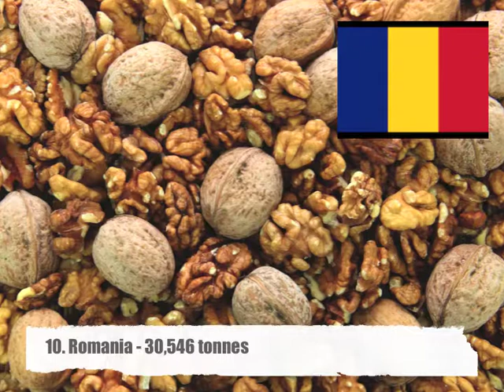Top 10 Walnut Producing Countries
List consists Top Ten walnut producing countries of the world